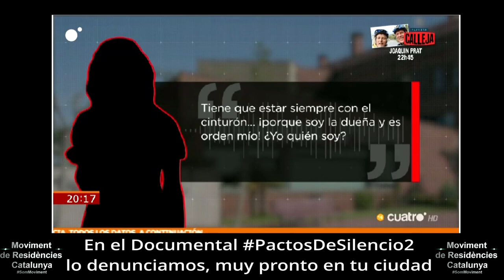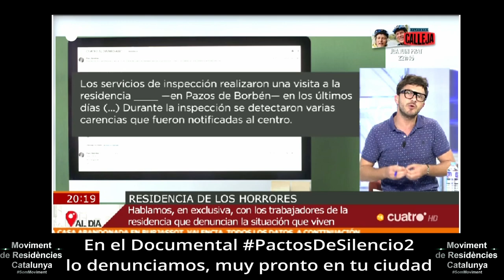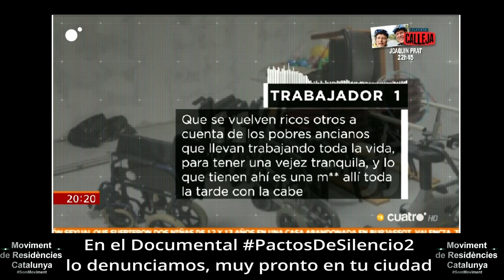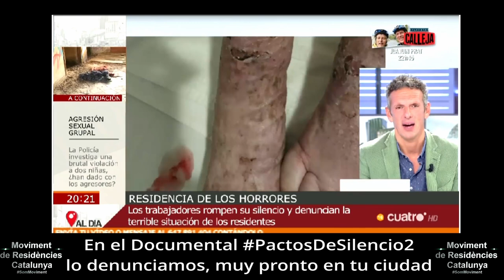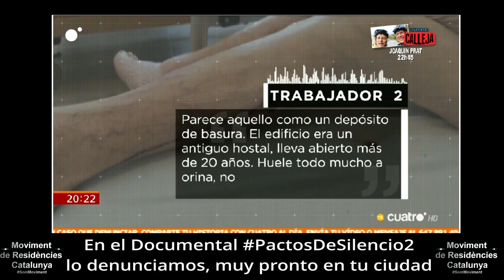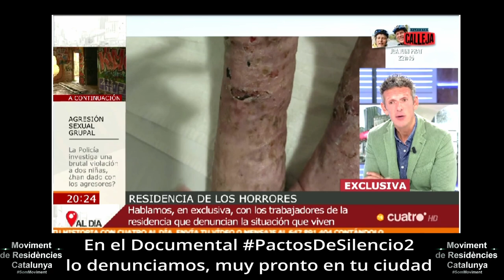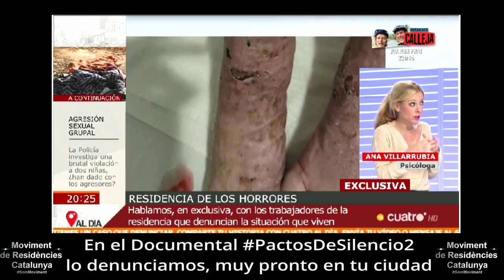Espabila ¿Quieres acabar en una residencia así?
Es una vergüenza que esto que sucede muchísimo más de lo que nos cuentan parezca que a la sociedad le da igual.
No te pierdas el documental que denuncia lo que no te cuentan sobre las residencias, dependencia, etc.